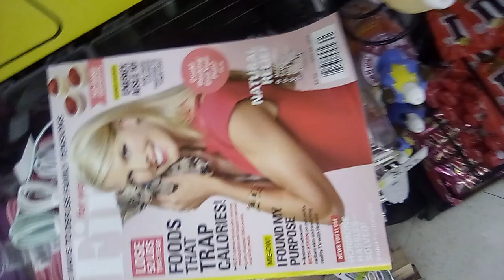Her ARM smells like SPIT, and so does SHE!